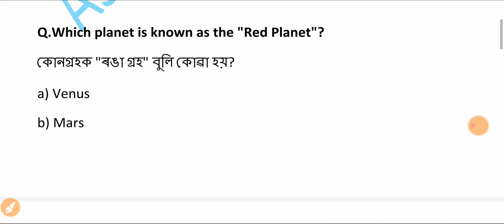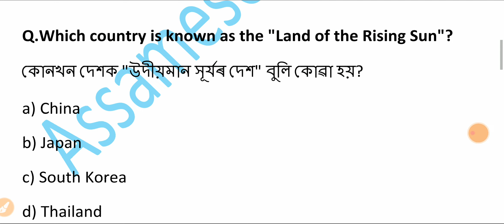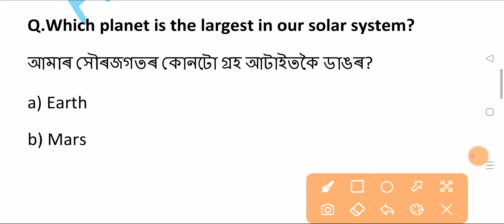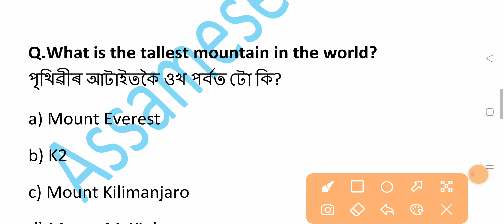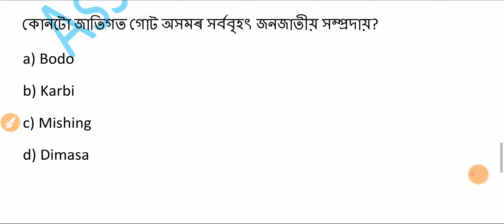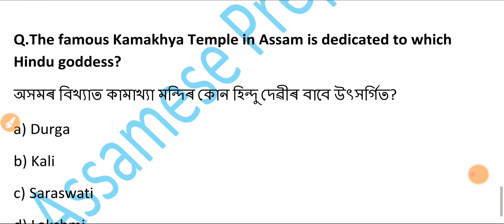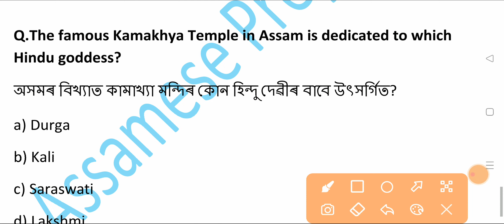Target 22500+Assam post || Current Affairs questions with answers Part 3 || Assam General Knowledge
Current Affairs questions with answers Part 3 || Assam General Knowledge